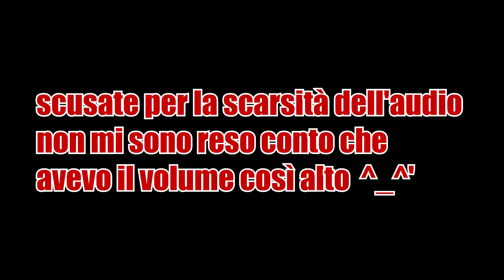FIRST LOOK A DBFIGHTERZ! UN GIOCO BELLISSIMO! - Dragon Ball FighterZ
SPOLLICIATE ALL'ULTIMO VIDEO PER FARMI COMPRARE LA MIA MAGLIETTA PERSONALIZZATA.